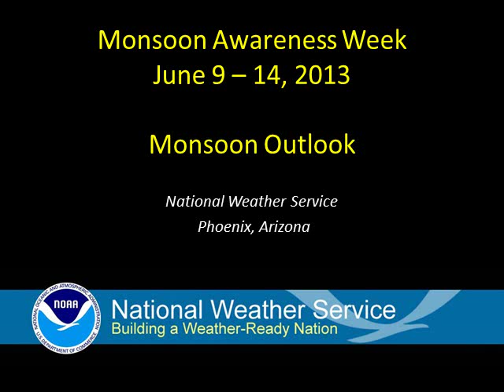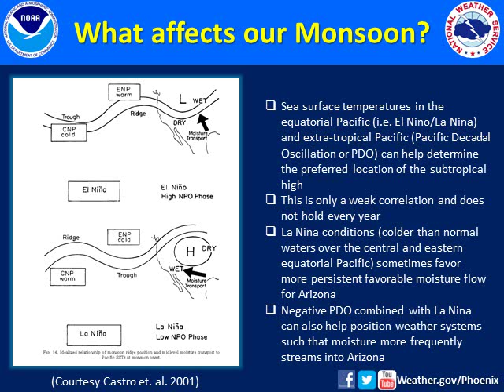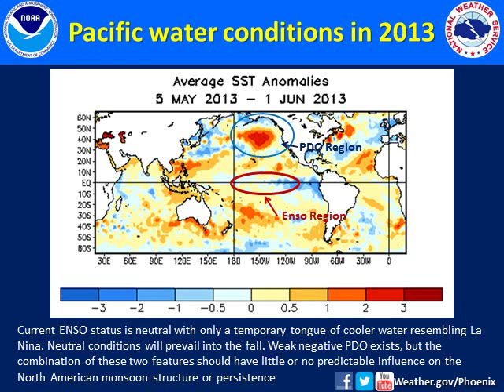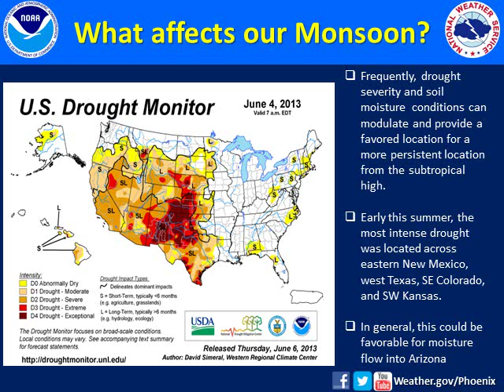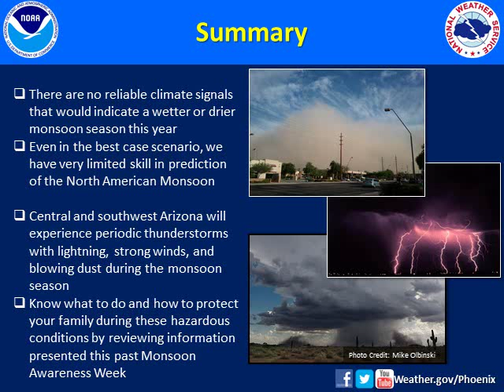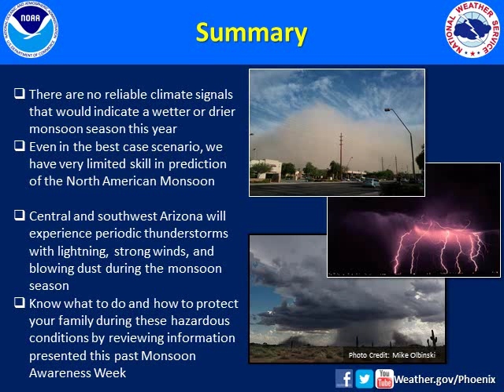Monsoon 2013 Outlook for Central and SW Arizona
This video presents a brief outlook for the 2013 Monsoon season over central and SW Arizona in conjunction with Monsoon Awareness Week. The Southwest Monsoon runs from June 15th through September 30th.

Facebook: National Weather Service Phoenix Arizona